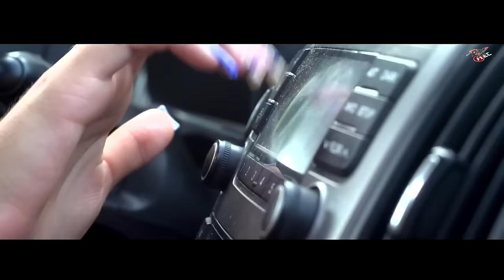MC CEGO ABUSADO - PICOLÉ - CLIPE OFICIAL